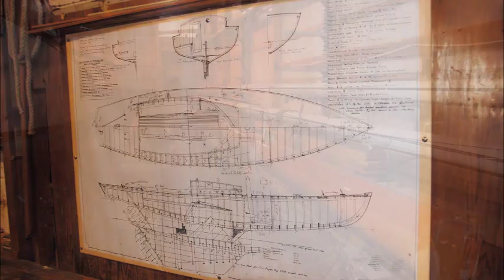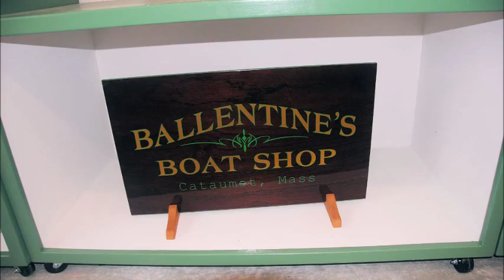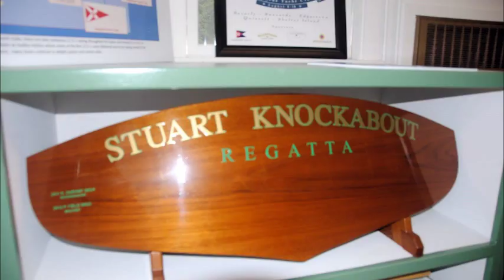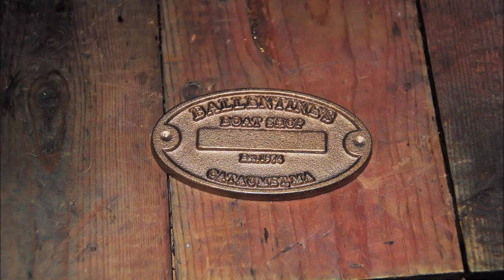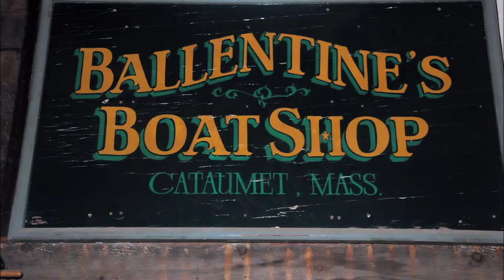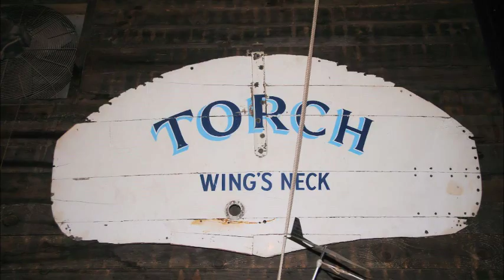Heritage Boatworks 016 - Amy Ballentine of Ballentine's Boat Shop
Welcome to Heritage Boatworks Podcast #16

Heritage Boatworks is dedicated to all things New England Boating.  The site contains podcast interviews with New England Boat Builders and a blog with tales of my own boating adventures and projects.